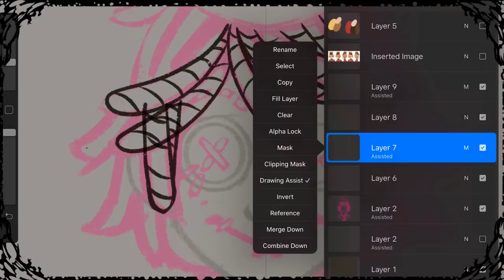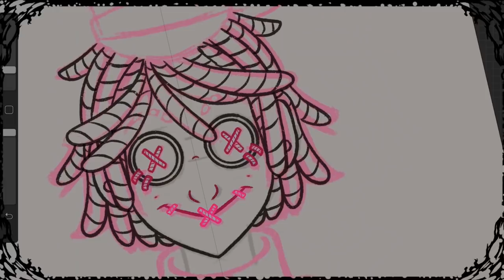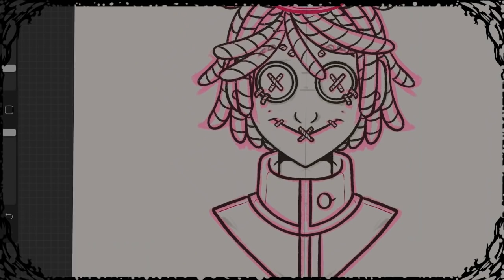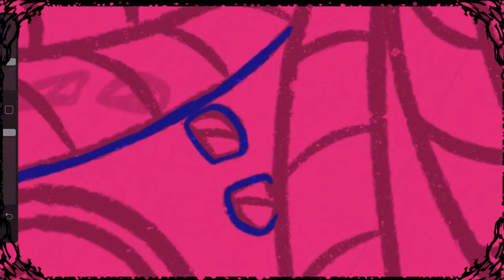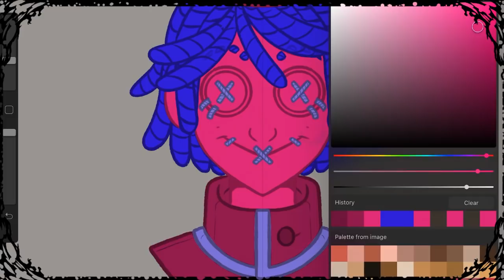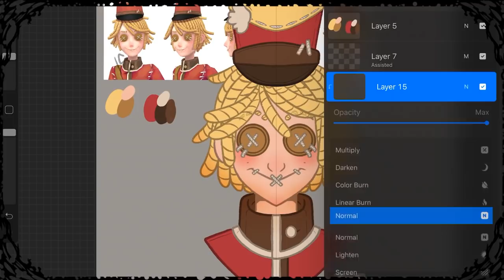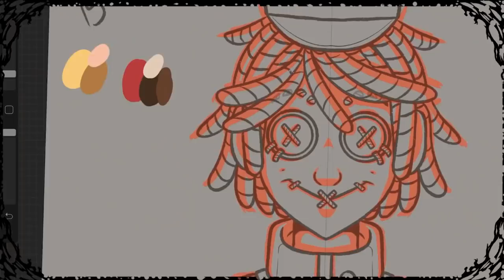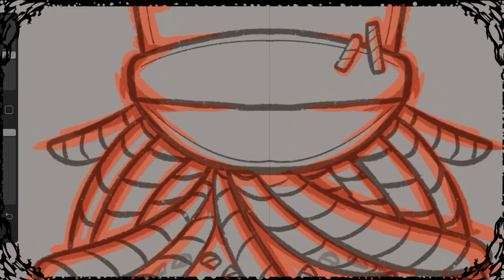Let's Talk about Comfort Characters | Michie Rambles | Artmas Day 6